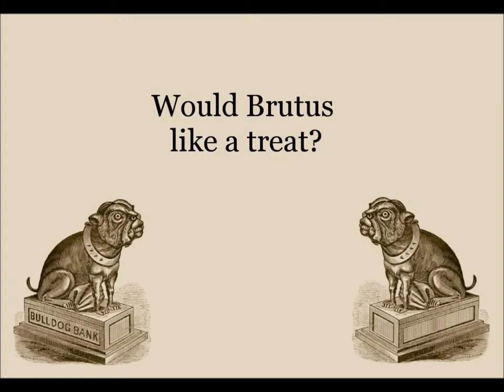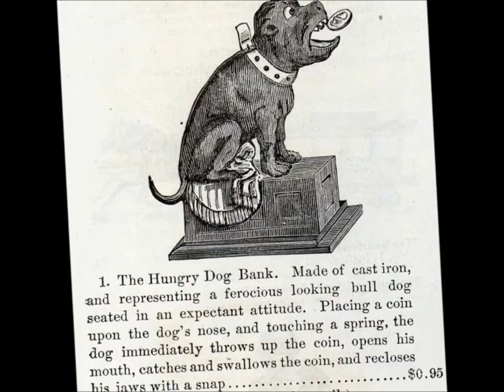The Bull Dog Mechanical Bank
One of the great mechanical banks!  Notice how the rug is bunched up between the dog's legs.  It's as if he had come running, and came to a screeching halt beside his master to get a treat.  Very cute indeed.